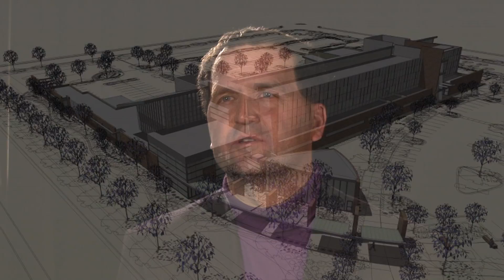Building Energy Modeling: Unlocking Market Potential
Unlocking the potential value of building energy modeling is dependent on eliminating a "box checking" mentality.